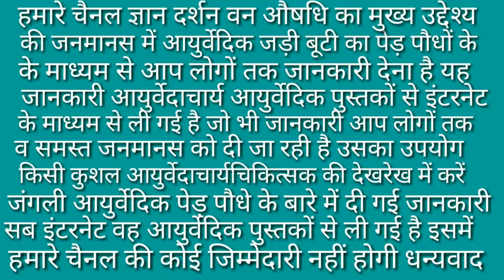गुणों से भरपूर कमजोरी करे दूर जोभीचाबाता है ताकतवर बन जाता है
मित्रों ज्ञान दर्शन वन औषधि चैनल में आप लोगों का स्वागत है आज हम आप लोगों को अमरूद के फूलों के बारे में जानकारी देंगे अमरूद के फूल बहुत ही उपयोगी हैं इनको लाए और प्रयोग करें लाभ ले धन्यवाद